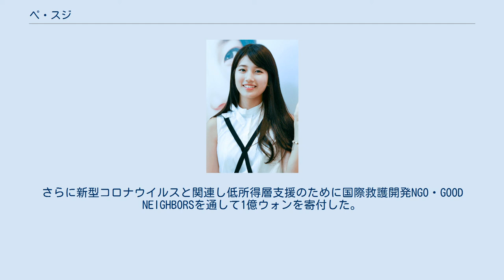ペ・スジ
ペ・スジ (朝: 배수지、中: 裴秀智、1994年10月10日 - ）は、韓国の女優、歌手、タレント。
2017年に解散したガールズグループmiss Aの元メンバー。
マネジメントSOOP所属。
 「国民の初恋」の代名詞を持つ。
清楚なイメージからCMクイーンとしても名を馳せ、2013年にはCM契約だけで22本、推定100億ウォンに達していると話題になった。
 ファッションアイコンとしても注目され、ブランドのアンバサダーやファッション雑誌の表紙を務めることが多い。
ファッションブランド『ディオール』や化粧品ブランド『ランコム』のアンバサダーを務めている。
 1994年10月10日、光州直轄市（現･光州広域市）北区に生まれる。
テコンドーの師範である父親の元、厳格な家庭で育てられた。
自身もテコンドー2段の段位を持つ。
小学校4学年の時、女性歌手のBoAに影響を受けて歌とダンスが好きになり、芸能人になることを夢見るようになった。
中学生の時にはダンスチームに所属し、厳しいレッスンを受けていた。
 2009年、中学3年生の頃に、Mnetのオーディション番組『スーパースターK』の光州予選に参加したところ、JYPエンターテインメントの関係者にスカウトを受けた。
後にオーディションを受けて合格し、練習生となった。
入所した当初は週末ごとに光州からソウルまで通ってレッスンを受けていた。
 2012年 2010年7月1日、1年あまりの練習生生活を経て16歳の時に、4人組ガールズグループMiss Aのメンバーとしてデビュー。
デビュー曲である『Bad Girl Good Girl』は音源チャートで1位を獲得し、同グループはその年の大賞などを受賞した。
 2010年10月から、SHINeeのオニュ・ミノ、T-ARAのジヨンと共にMBC『ショー! 音楽中心』の司会者を務め、個人での芸能活動を開始。
 2011年1月から、KBSのドラマ『ドリームハイ』にヒロイン役で出演し、女優デビューを果たした。
本作は最高視聴率20%を記録して反響を呼び、また自身が歌った挿入歌『겨울 아이（冬の子ども）』も人気を得た。
同年に本楽曲でKBS演技大賞女性新人賞を受賞した。
 同年10月、『ショー! 音楽中心』を降板し、翌月からKBSのバラエティ番組『青春不敗2』にレギュラー出演。
 2012年3月、映画『建築学概論』のヒロイン役での演技が評判となり、その愛らしさから「国民の初恋」と呼ばれるようになった。
 2013年2月7日、ソウル公演芸術高等学校を卒業。
 2016年1月、EXOのベクヒョンとデュエット曲『Dream』を発表し、所属事務所の垣根を超えたコラボレーションが実現。
 2017年1月24日、ソロアルバム『YES? NO?』をリリースし、ソロデビューを果たす。
 同年、ファンタジーサスペンスドラマ『あなたが眠っている間に』でイ・ジョンソクと共に主演を務め、SBS演技大賞で女性最優秀演技賞、ベストカップル賞を受賞。
 2017年12月27日、Miss Aが解散。
ソロとしてJYPエンターテインメントととの契約を更新するも、2年後の2019年3月31日に同事務所を退所。
翌月に俳優に軸を置いた事務所であるマネジメントSOOPへ移籍した。
 2018年9月、ランコムのアジアのミューズに日本の戸田恵梨香や中国の周冬雨らと共に選ばれ、グローバルキャンペーンに参加する。
 2019年のドラマ『バガボンド』では、国家機密のエージェント、コ・ヘリを演じ果敢なアクションにも挑戦した。
 2020年、ドラマ『スタートアップ: 夢の扉』でスティーブ・ジョブズを目指し起業する主人公を演じる。
同作はNetflixで世界に同時配信され、海外からも高い注目を集める。
 デビュー以来寄付活動を続けており、2014年に起きたセウォル号沈没事故では被害者のために5000万ウォンを寄付した。
2015年には高額寄付者の集まりであるオーナーソサエティーの会員となる。
2016年から、地元である光州北区の低所得層支援「呼び水助け合い」会員にも登録。
臓器寄贈団体を通して難病や小児がん患者など治療費の支援を続けている。
2017年には、経済的に厳しい故郷の中学生のために全羅南道宝城の中学校制服支援1000万ウォンを寄付した。
2020年8月には集中豪雨の被災者のため希望ブリッジ全国災害...